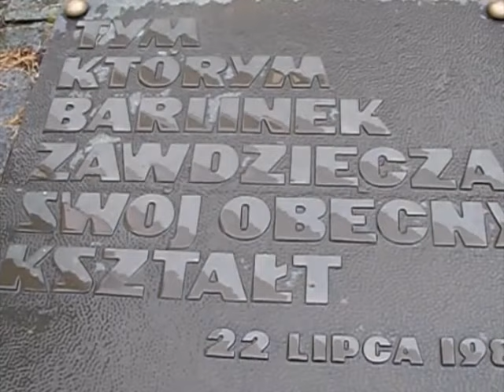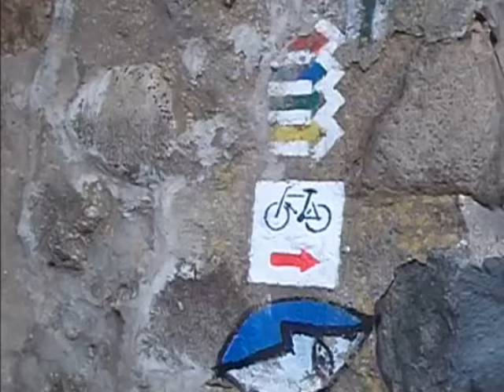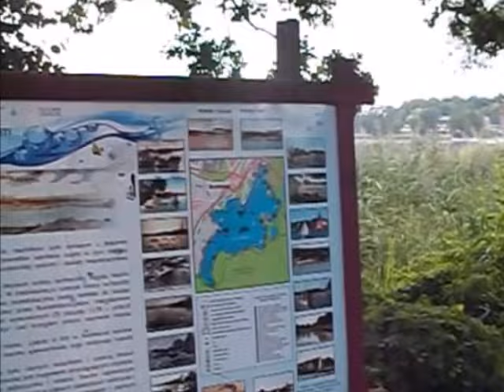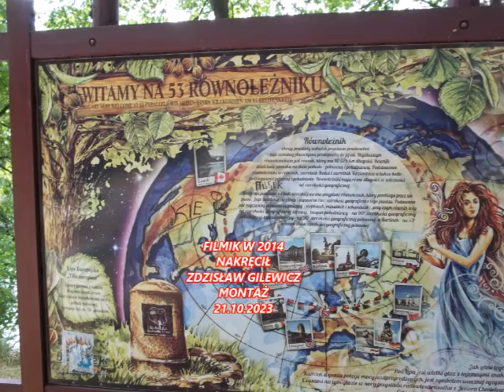Barlinek w 2014 roku.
Kilka archiwalnych nagrań miasta Barlinka w 2014 roku.